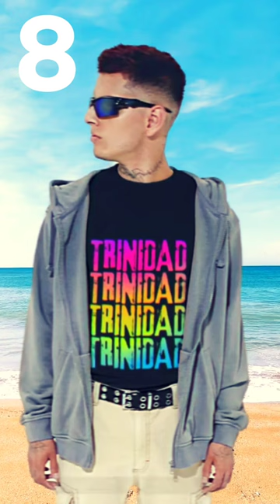Top 10 Islands To Visit On A Budget 😎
Welcome to our guide on the top 10 budget-friendly Caribbean island vacations. The Caribbean is a dream destination for many travelers, with its crystal-clear waters, white sand beaches, and vibrant culture. However, it's also known for being an expensive place to visit. That's why we've put together this list of affordable Caribbean islands, where you can experience all the beauty and culture of the region without breaking the bank. So sit back, relax, and let's explore these stunning islands together.

You Tube Creative Commons, Fact Sites, News Sites, Travel Sites and/or my personal travel experiences.
Mockups created with Placit (including mockups/pictures of children)